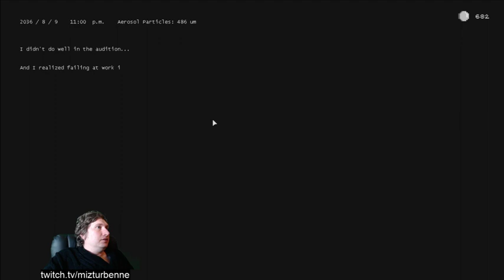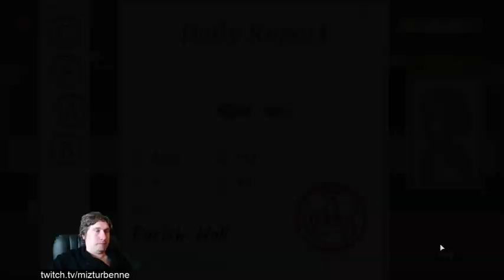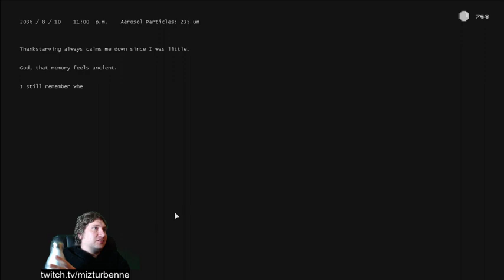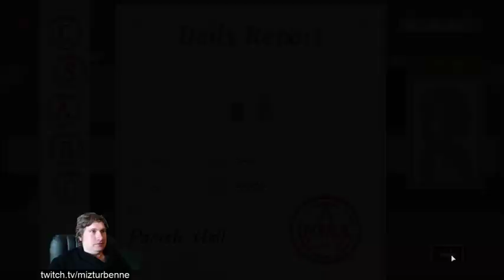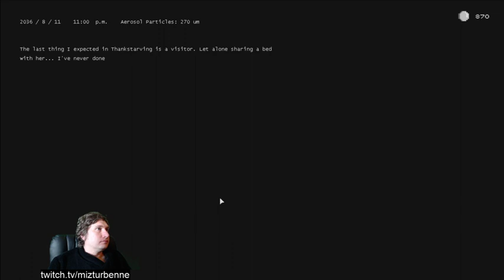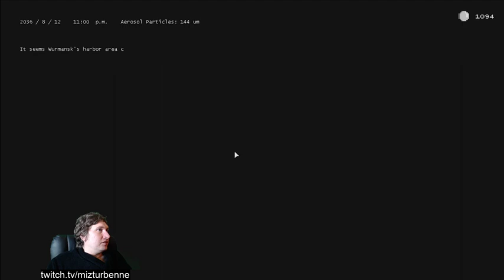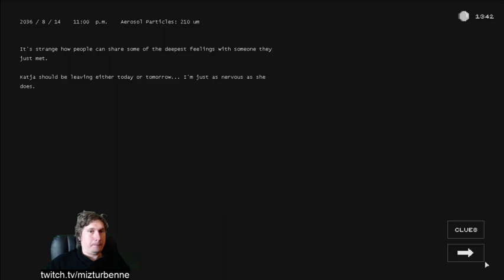Booth | Gameplay / Full Playthrough Part 3 | Stamping Piggies